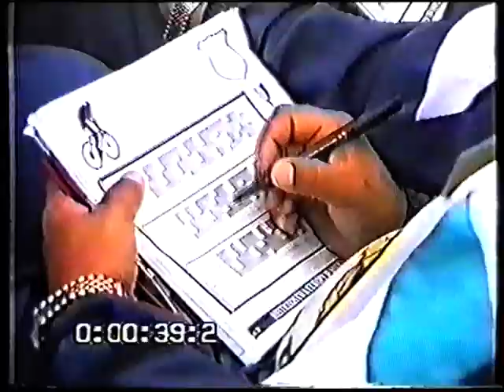Cycle speedway/Euro Champ. Rawicz 1996 Team Final/ME Rawicz Final Druzynowy Seniorow 1996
Euro Championships Rawicz 1996 Senior Team Final
Mistrzostwa Europy Rawicz Final Druzynowy Seniorow 1996